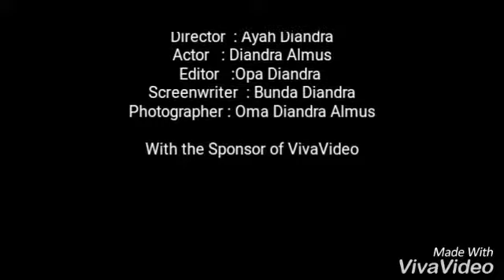Syukuran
Aqiqah dan Cukuran Diandra Alfarizky Mustaqiim